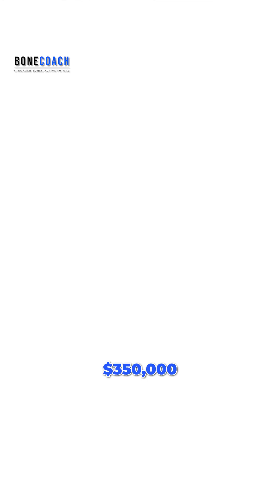Why Dr. Barrie Tan devoted his time to studying geranylgeraniol and tocotrienols?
Why has Dr. Barrie Tan devoted much of his time in studying geranylgeraniol and tocotrienols in relation to overall health?